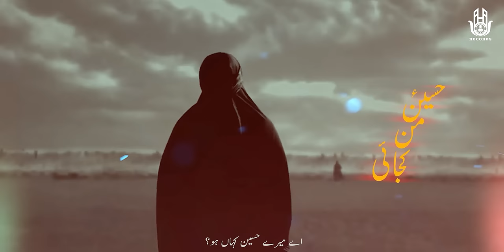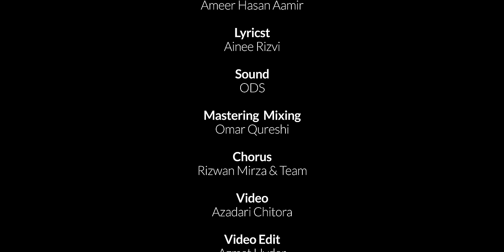Hussain E Man Kujai | Ameer Hasan Aamir Nohay 2023 | New Noha 2023 | Farsi Urdu Noha 2023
►Poet - Ainee Rizvi
►Video - Azmat Hyder( @AzadariChittora  )
►Production - AHA Records

►LYRICS:-

       || PLEASE WACTH IN FULL HD ||